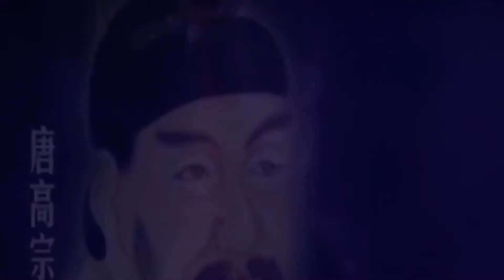這個國家與中國相鄰，也是龍的傳人，到現在還沒有與中國建交